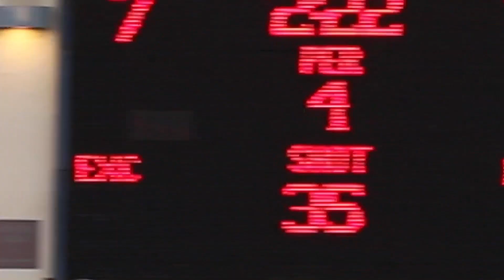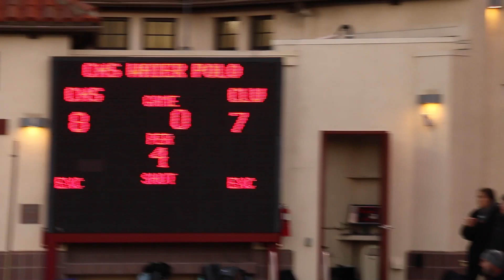Women's Water Polo Highlights vs. Cal Lutheran (2/23/22)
The CMS women's water polo team picked up a dramatic 8-7 win over Cal Lutheran on Wednesday on a goal with one second left. Here's a look at some of the action.